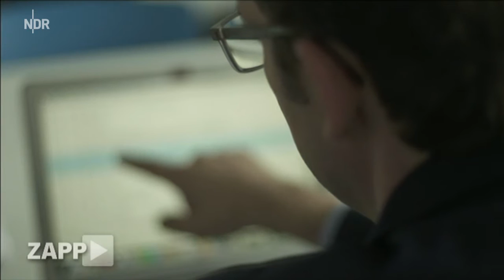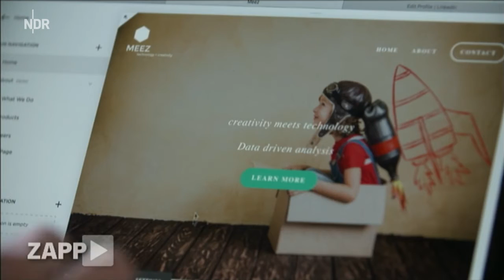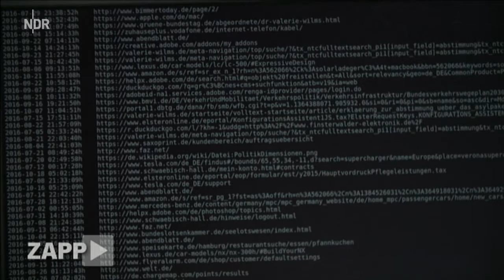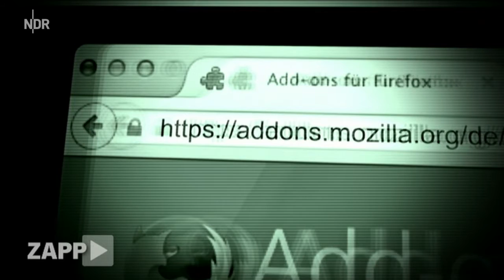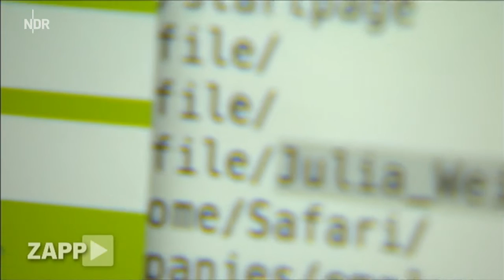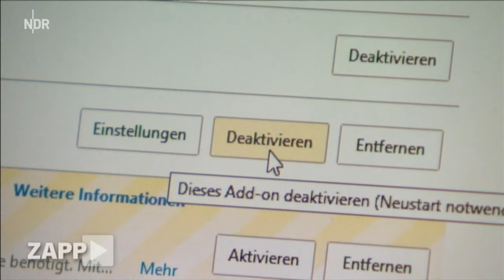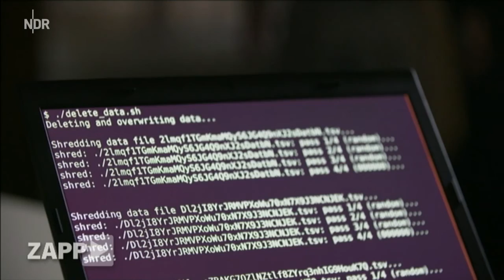ARD ZAPP - Nackt im Netz - Journalistenprofile im Verkauf - 2.11.2016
Browser-Erweiterungen haben das Surfverhalten von drei Millionen deutschen Internetusern heimlich aufgezeichnet. Auch Journalisten sind betroffen. Eine Gefahr für den Journalismus.